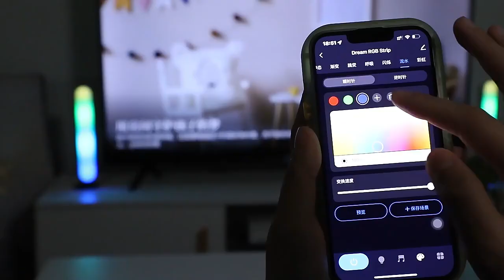RGBCW Changeable Music Dimmable Led Bar Light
Banqcn 1 band 2 WiFi+IR Digital music atmosphere light , smart led light bar